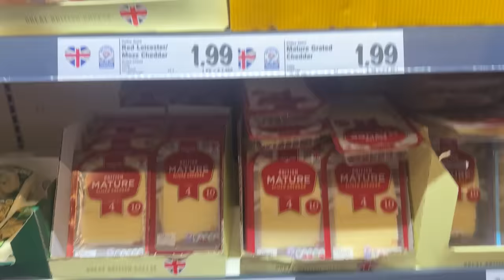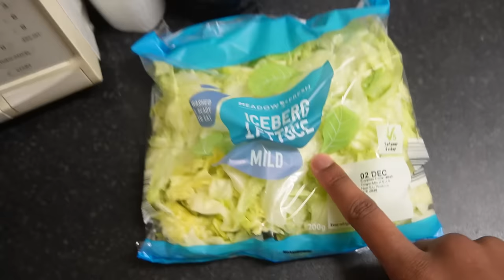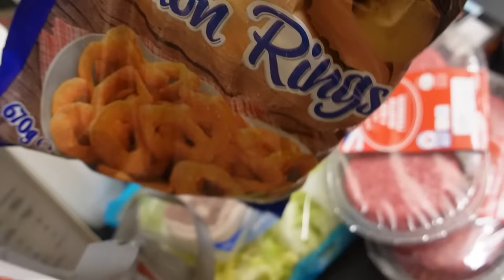Making My First BULKING Meal!!!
Waddup Peeps Today We Made The First Bulk Meal Of Our Bulk

West Bromwich
B70 1GH

If you wanna grab yourself a game server check out ZAP-Hosting for easy-to-setup game servers